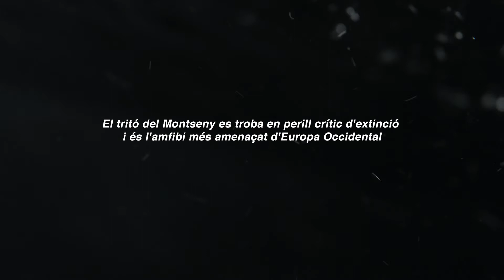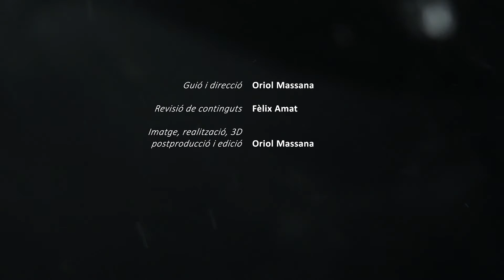Vídeo en 3D del tritón del Montseny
Este vídeo no es una filmación real, sino que se trata de una simulación del ciclo vital del tritón del Montseny.
Proceso de realización: en primer lugar está grabado con una cámara debajo del agua, teniendo en cuenta el encuadre. De esta forma, posteriormente se puede añadir el tritón en digital. En ningún momento se ha manipulado un tritón real.
A continuación, se ha generado un modelo en 3D del tritón, utilizando la técnica de escultura digital. A partir de fotos del tritón, pintamos los colores de la piel y creamos una especie de estructura para animarlo; este proceso es digital y por tanto, se hace mediante programas de ordenador.
Después, animamos el modelo en el programa de 3D con el fondo del vídeo grabado y añadimos luces para iluminarlo, de modo que parezca más real. Finalmente aplicamos desenfoque de profundidad y correcciones de color para terminar de integrarlo con el fondo.
Autor: Oriol Massana.
Fecha: enero de 2020.